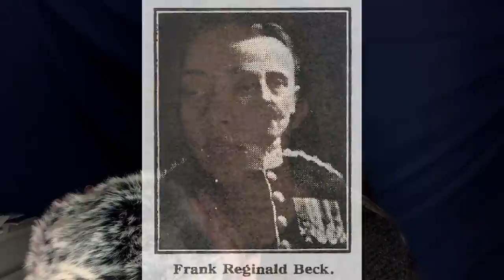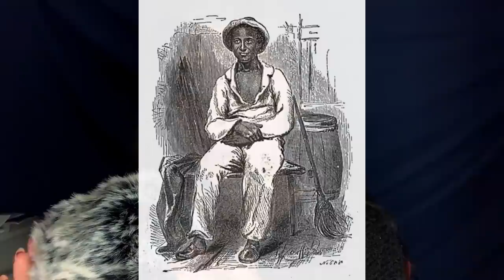ASMR unexplained disappearances 𝐢𝐜𝐞𝐛𝐞𝐫𝐠 𝐩𝐭. 𝟐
𝟗 𝐮𝐧𝐬𝐨𝐥𝐯𝐞𝐝 𝐦𝐢𝐬𝐬𝐢𝐧𝐠 𝐩𝐞𝐫𝐬𝐨𝐧 𝐜𝐚𝐬𝐞𝐬.

~ timestamps ~
00:00 intro
00:27 Béla Kiss
05:12 Mt. Nyangani
10:07 Agatha Christie
14:00 Sandringham
17:46 Solomon Northup
22:13 Ambrose Bierce
26:55 Virginia Dare
32:18 Nefertiti
36:59 Nanking